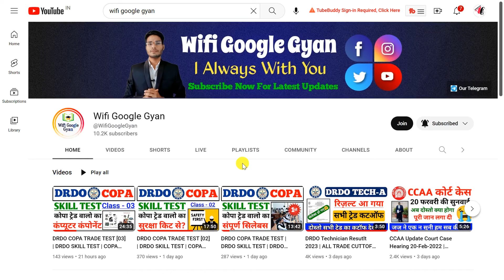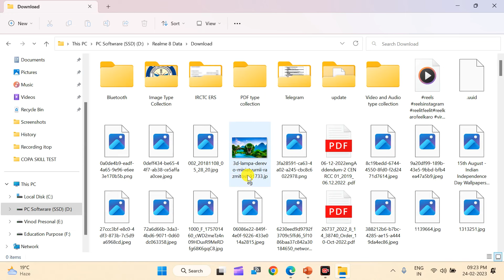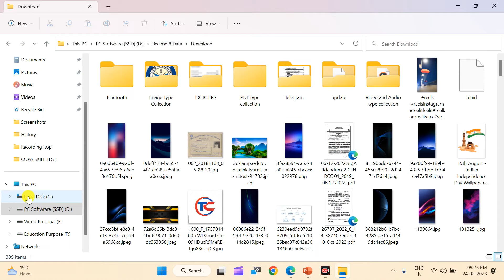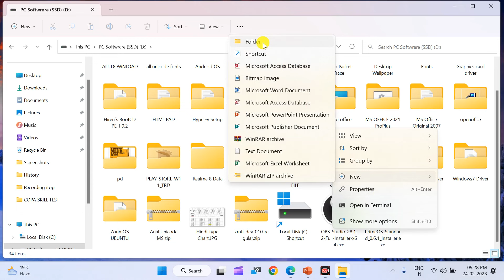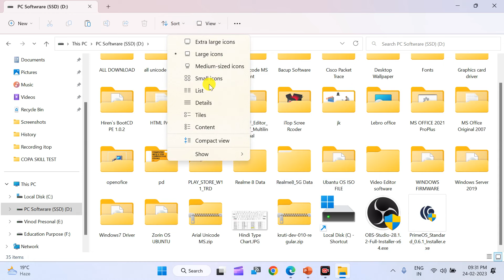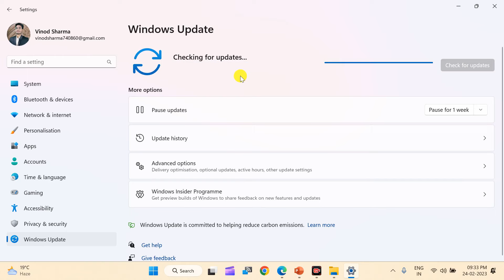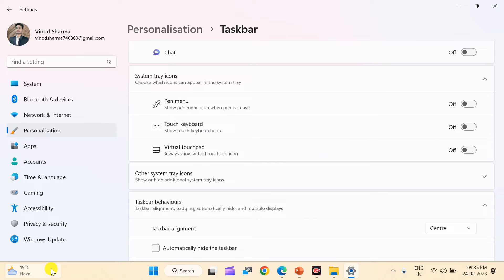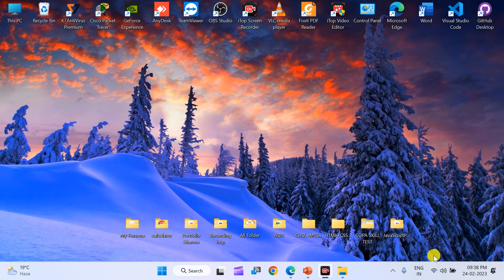DRDO COPA TRADE TEST [04] | DRDO SKILL TEST | COPA TRADE TEST PLAYLISTS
"Wecome to Our Youtube Channel-   @WifiGoogleGyan

👉Instagram :- I'm on Instagram as @wifigooglegyan. Install the app to follow my photos and videos.

🔴OUR PAID E-BOOK TRADE WISE FOL ALL COMPATATICE EXAM: 🔴

🏮नोटिस नीचे MCQ बुक जरूर खरीदे कोपा ट्रेड स्पेशल मात्र 35 रुपए में

🔴About Video🔴

DRDO COPA TRADE TEST [02] | DRDO SKILL TEST | COPA TRADE TEST PLAYLISTS |COPA TRADE TRADE TEST